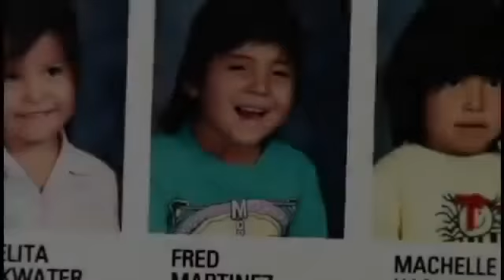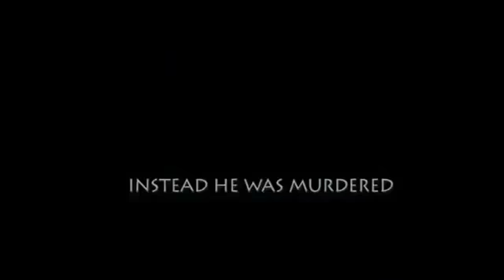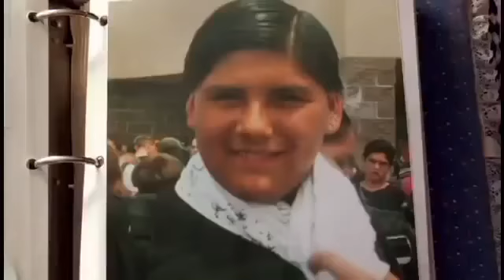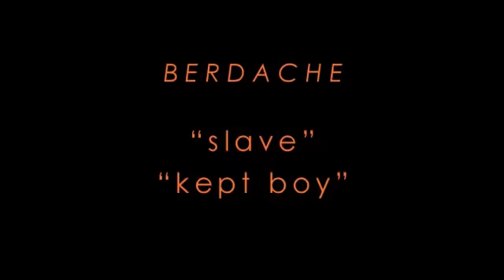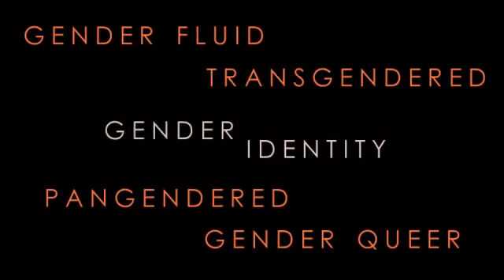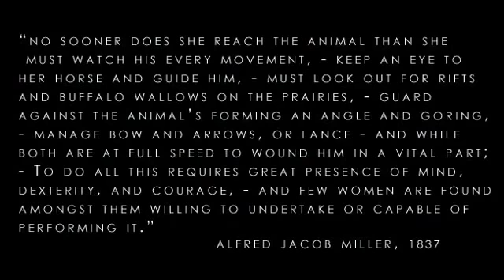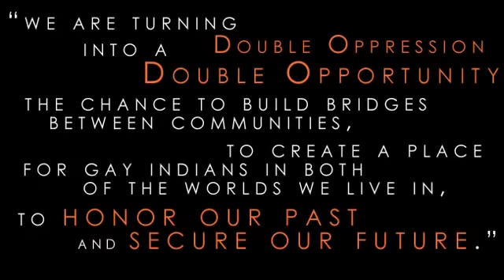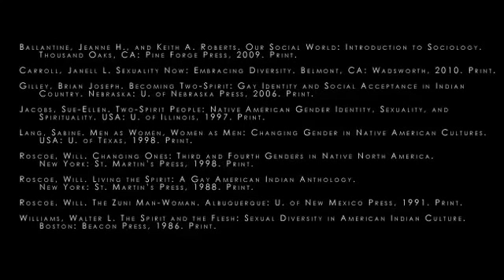Two Spirited People in Native American Indian Culture (TRANSGENDERS)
People who were born different were highly respected in Native culture until the European Edomites invaded Native American Lands